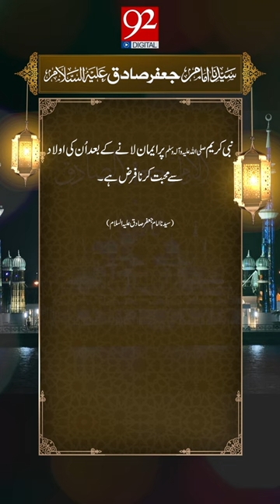Sayyidina imam jafar (AS) | Islamic Quotes | 27 January 2024 | 92NewsHD